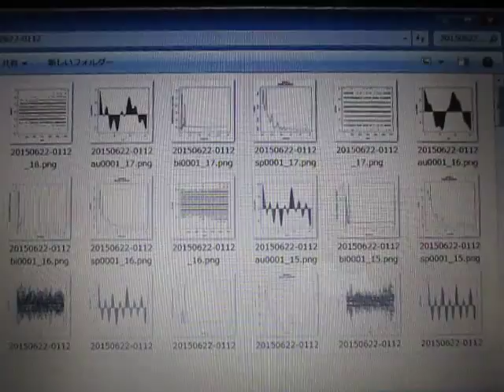超音波の音圧測定解析 Measurement and Analysis of Ultrasonic Wave